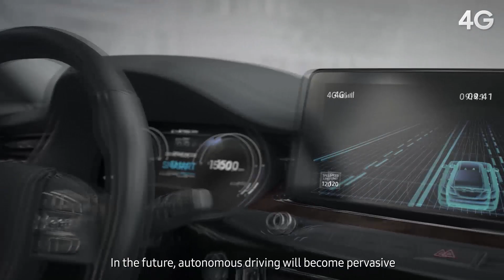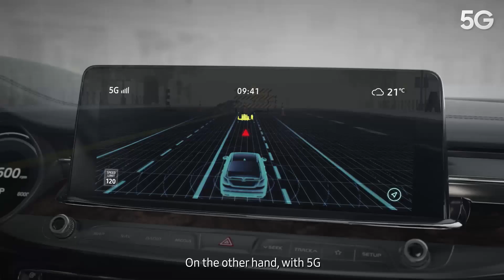What Is 5G? New Horizon of Ultra-High Speed & Massive Connectivity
What is all the hype on 5G about? A whole new horizon of ultra-high speed and massive connectivity that will bring unimaginable transformation to our lives and only 5G makes this possible. But what exactly is 5G? World's leading 5G pioneer Samsung gets technical to explain what 5G is made of.

The three main technical development aims of 5G are:
1. Enhanced Mobile Broadband (eMBB)
2. Ultra Reliable and Low Latency Communication (URLLC)
3. Massive Machine-Type Communications (mMTC)

For more on 5G, visit Samsung's website below to access white paper on most cutting-edge discovery.